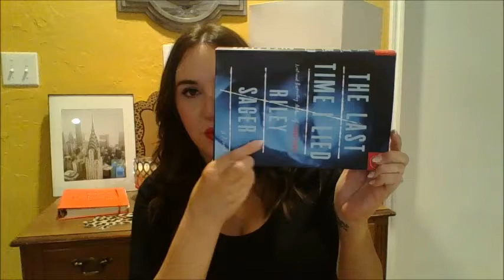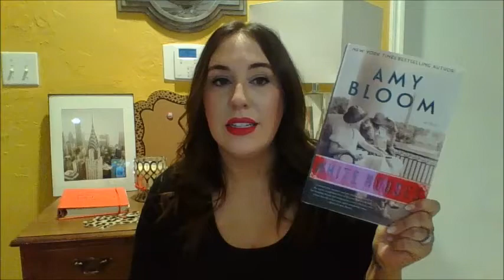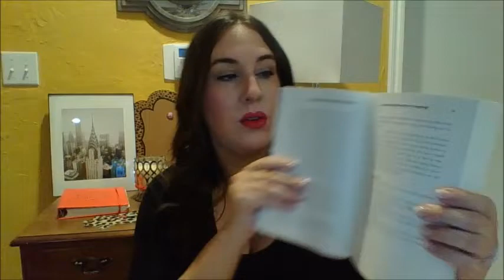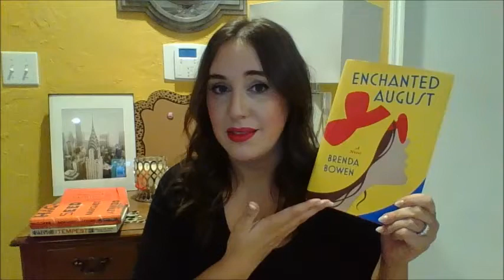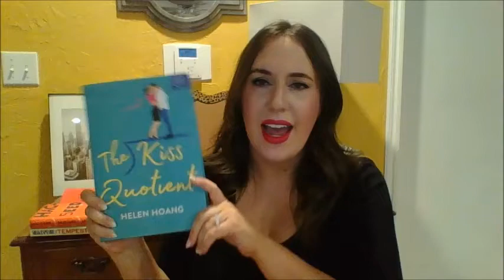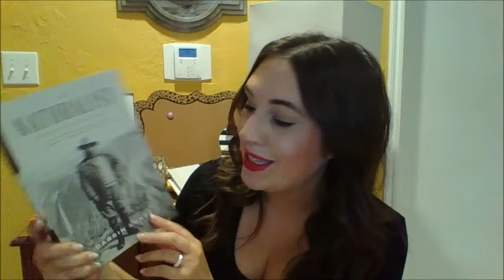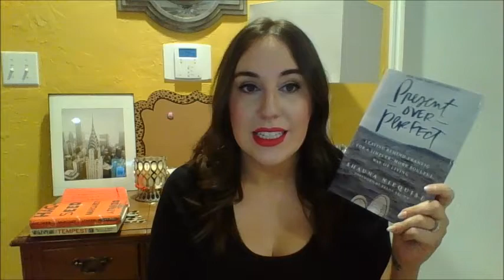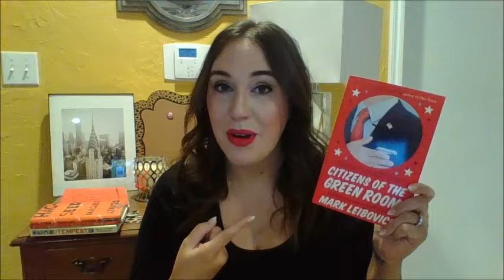The Daily AMG | Book Haul | July 2018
Hey Y'all! I'm Amanda! I am an avid reader and lover of ALL THE BOOKS! I am so happy you found my slice of the internet pie!